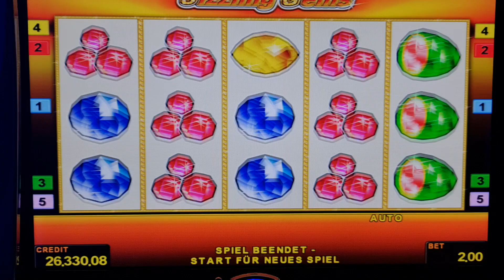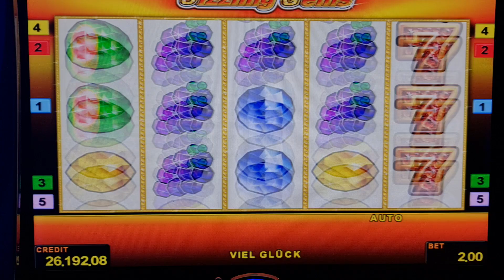Sizzling Gems ! #2 Euro Bet ! slot machine! Freispiele! novoline ! Big Win!